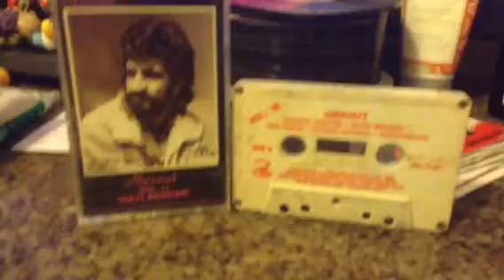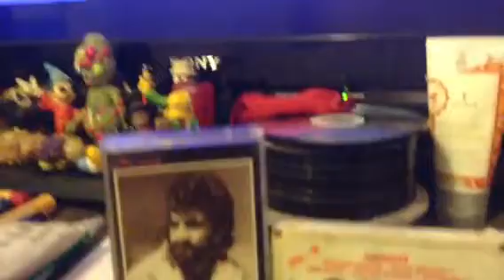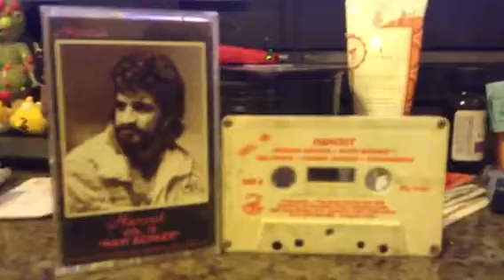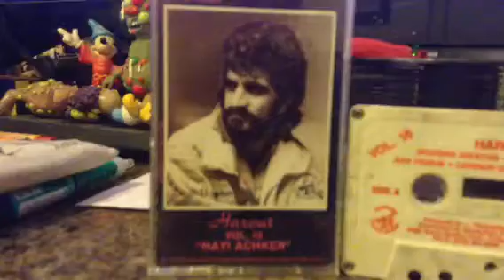Harout Pamboukjian house